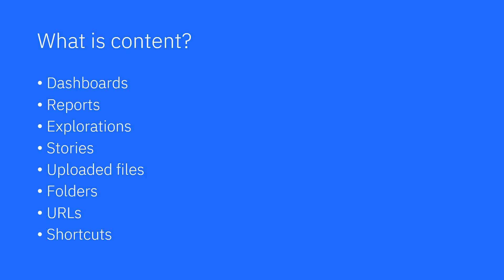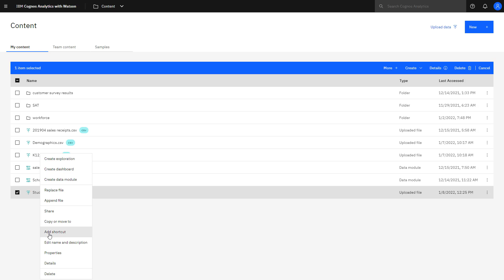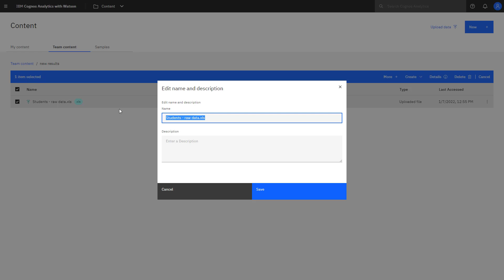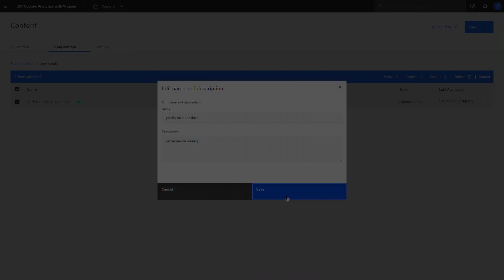Getting Started - Introduction to managing content (11.2.2)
This video is intended for someone new to IBM Cognos Analytics. In the video the terms content, private content and public content are defined. It also demonstrates how to manage content using move, copy and hide. This video was recorded using IBM Cognos Analytics with Watson 11.2.2